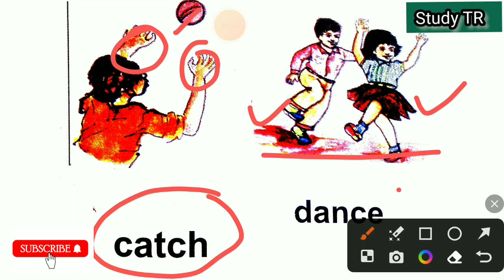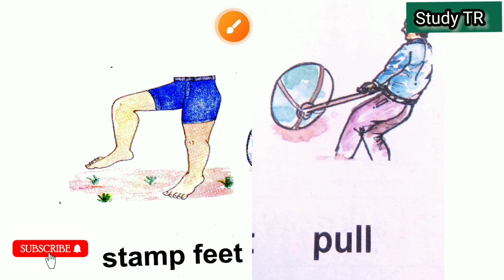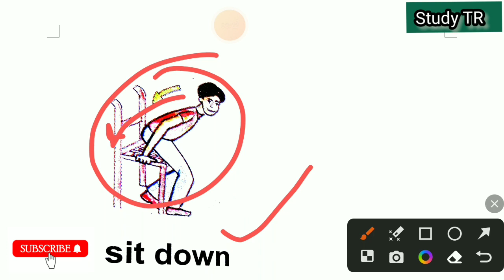दैनिक जीवन की गतिविधियां अंग्रेजी और हिंदी में अर्थ ।Daily life activities meaning English